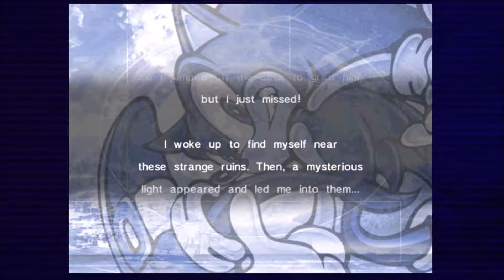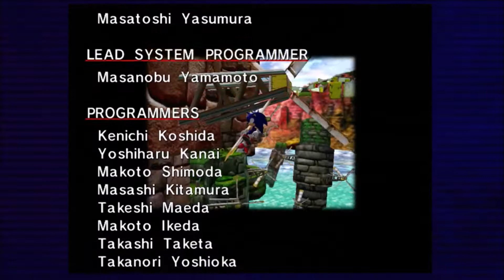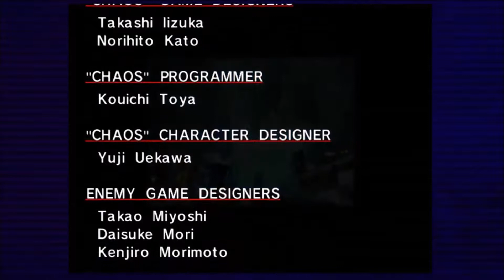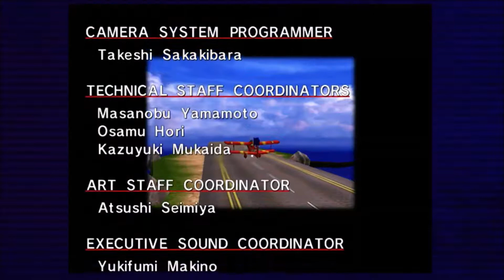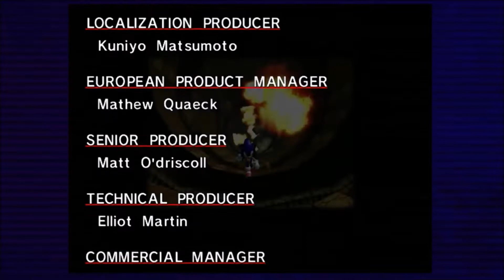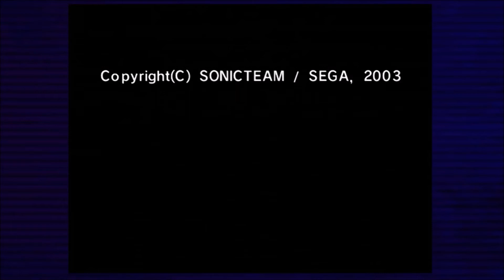Sonic Advinchini pt 4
Last part 4 sanics story or something. i want to die.